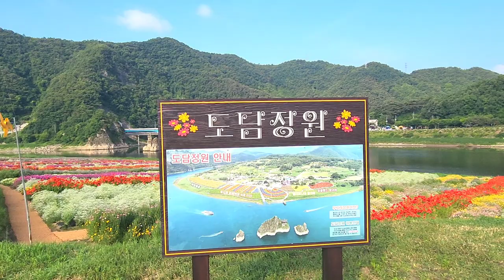차박여행 / 도담마을 / 도담정원 / 단양팔경 / Danyang Dodam village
(촬영일:2024,6,02)
 형형색색의 꽃들이
남한강변과 어우러져 극치를 이루는곳
단양 도담마을에 위치한 도담정원에 다녀왔다
이곳은 도담삼봉 나룻터에서 나룻배를 타고 갈수도 있고 차로 갈수도 있다
단양팔경에 속한 도담삼봉과 석문을 곁에두고 있고
유유히 흐르는 남한강변과 어우러져 멋스러움이
넘실거리는 곳이다

검색:도담행복마을 검색(도담삼봉 건너편 -10분거리)
주차료와 입장료는 무료이고
마을에서 파전과 토리묵,막걸리등 먹거리도 풍성하고
스텔스차박도 가능하다